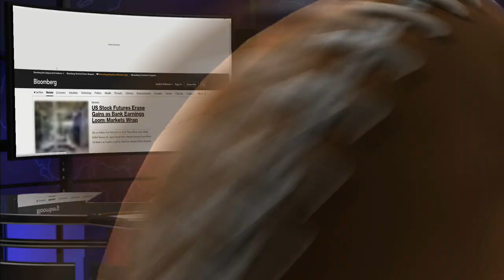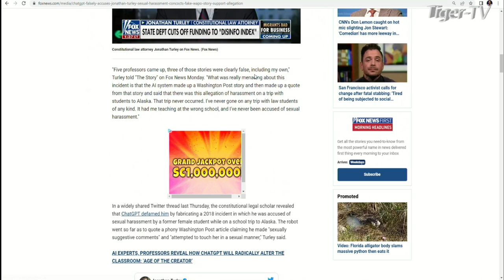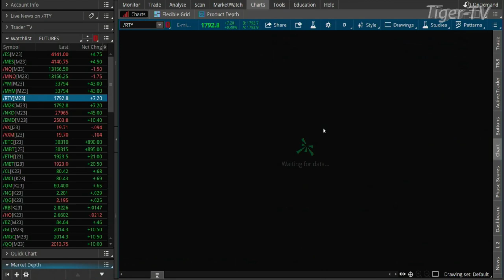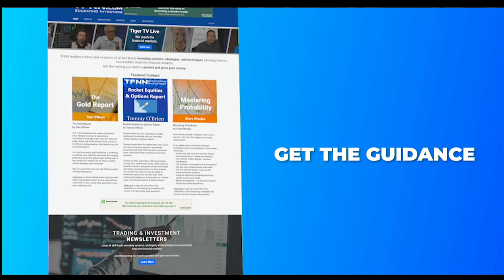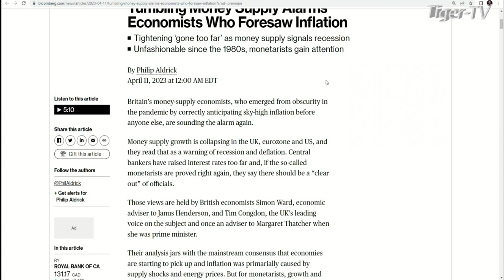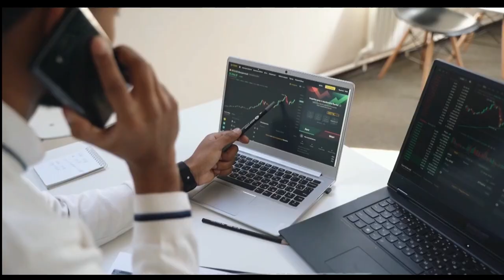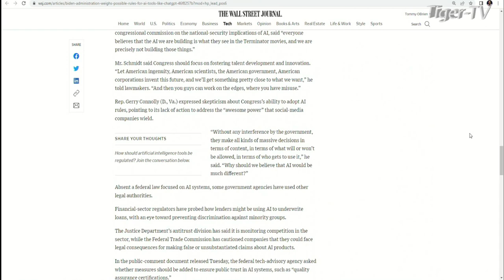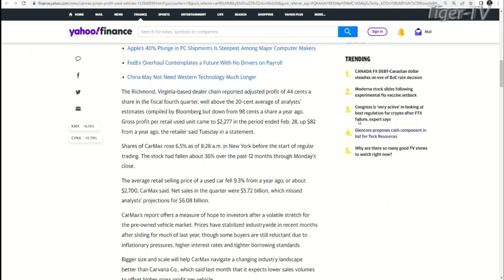April 11th, The Morning Market Kickoff with Tommy O'Brien on TFNN - 2023